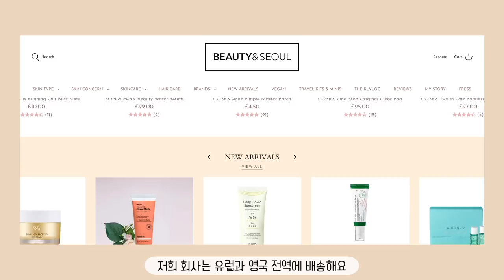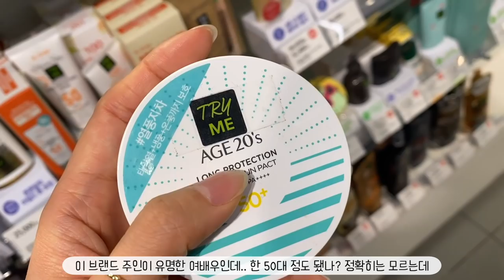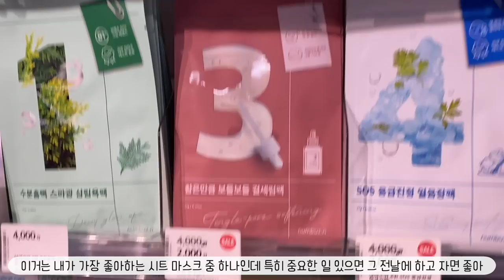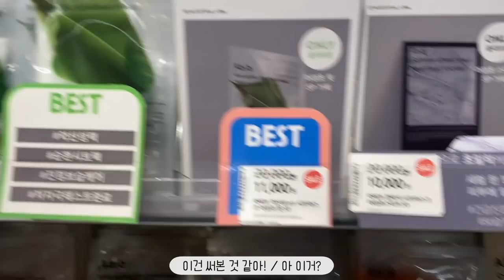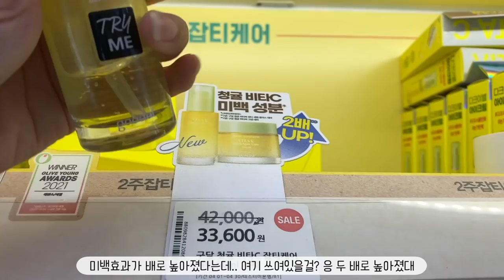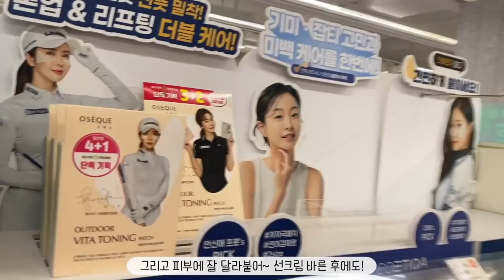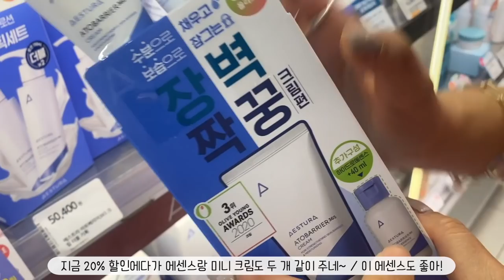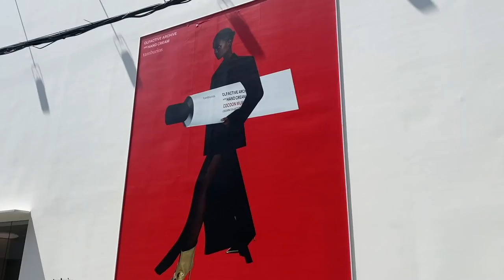[한글자막]CEO's Guide on top-rated products u need from Korea!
OLIVEYOUNG GLOBAL is having a hugeeee “OLIVEYOUNG” promo right now!

I have a special guest today, all the way from UK, Maree! She is a girlboss multi award winning entrepreneur & founder+curator of UK K-Beauty website “Beauty & Seoul.” She’s one of da sweetest souls I’ve met & a true skincare enthusiast!

ROUNDLAB Sun Cushion
(finally got to test this, it has a whitecast)

ROVECTIN Dr. Mask Cica

DR. G Red Blemish Clear Soothing Cream

❐ NOT ON GLOBAL SITE ❐

AHC Safe on Soothing Sun Cushion

DR. Althea Essential Skin Conditioner Silk Mask

❐ DR.JART Flagship Store ❐

Pore Remedy Purifying Mud Mask

Everyday Sun Day Sun Stick

GLOSSIER Hand Cream

GLOSSIER Cookie Butter Balm Dotcom